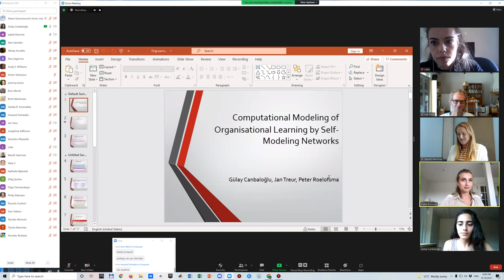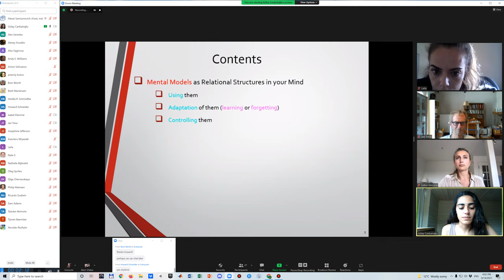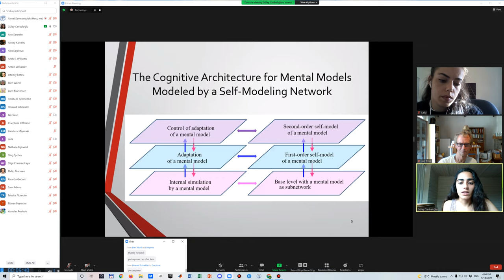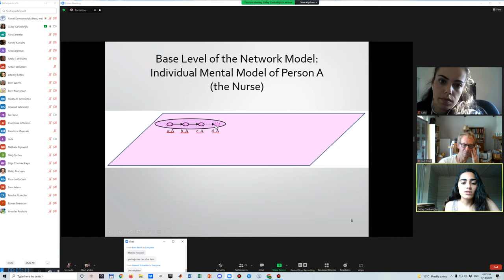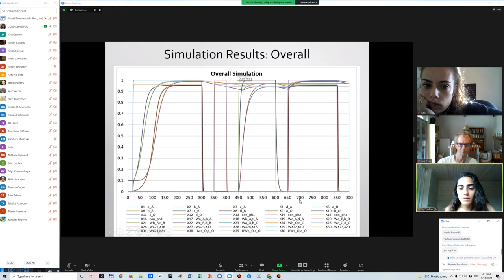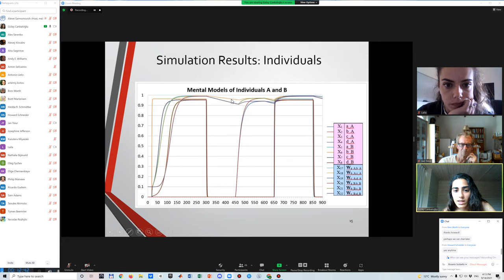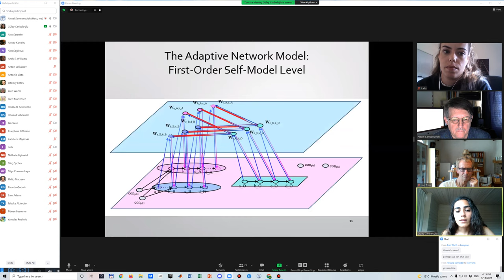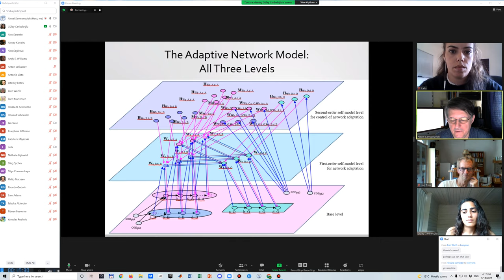13 Canbaloglu1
Gülay Canbaloğlu*, Jan Treur, and Peter Roelofsma Computational Modeling of Organisational Learning by Self-Modeling Networks